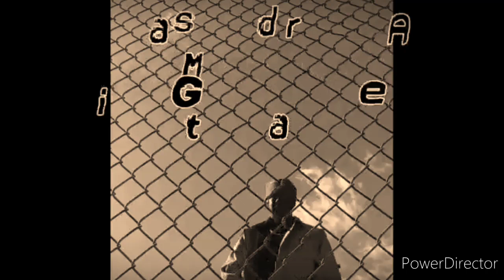MISTA GRADE A - HIT DA BLOCC MUSIC VIDEO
GMG WOLFPACC